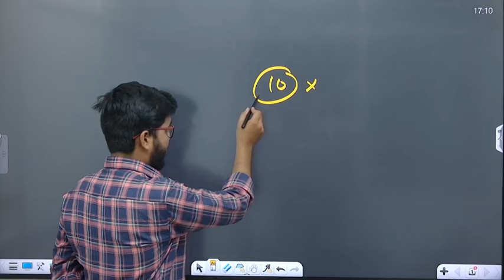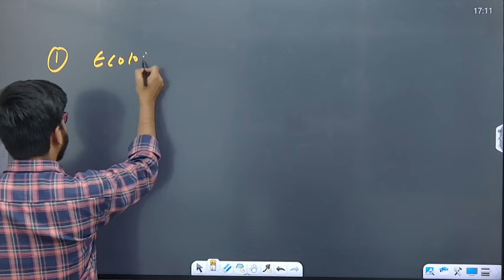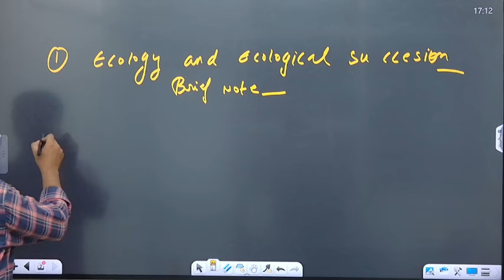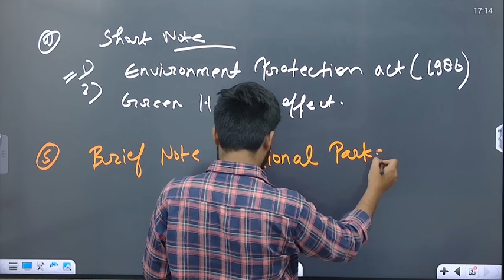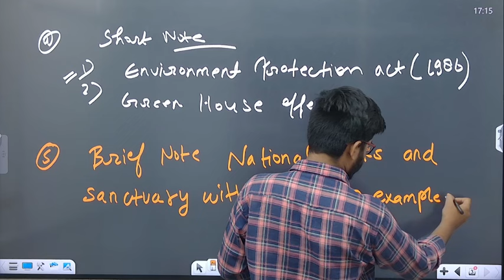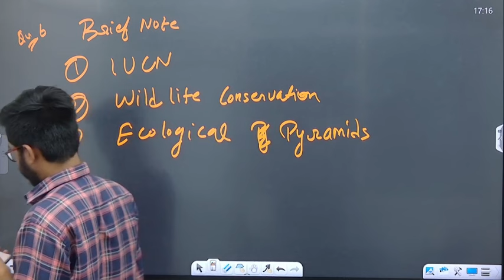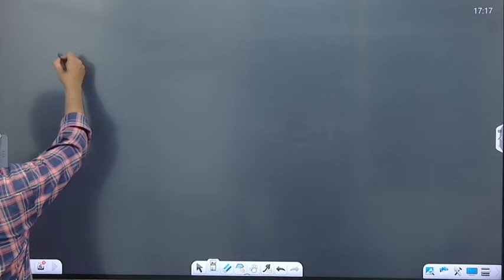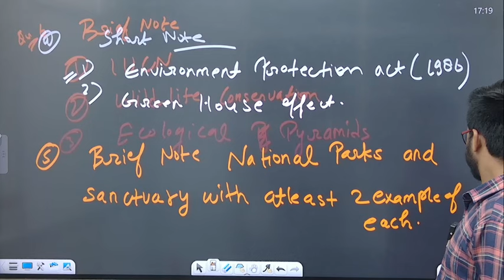10 most important questions for bsc bio sem 3 zoology Lucknow university semester exam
10 most important questions for bsc bio sem 3 zoology Lucknow university semester exam

अब है Lucknow University  Semester Exam में अच्छे नंबर दिलाने वाला एकमात्र App!
BA, BSC, BCOM, BA-LLB, BBA,MCom,MBA,LLB सभी के Study Material उपलब्ध है
Semester Exam ki Taiyari Kijiye Best Faculty Ke Sath

Course Feature-
1. Classes Will Recorded(with Unlimited View)
2. Special Doubt Session Will Be Taken
3. Guess paper And Model Question Paper Will Be Provided!
4. 100% of The Syllabus Will Be Covered
5. eNotes & Exam Booster With Solution Will Be Provided
6. Mentorship Session Will Also Be Provided & Many More